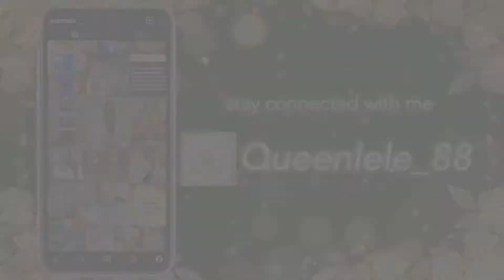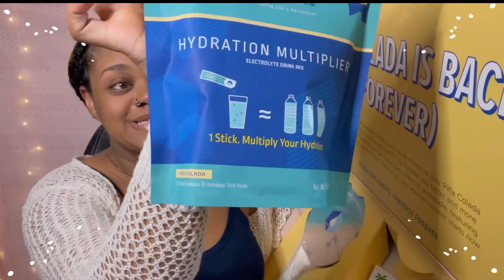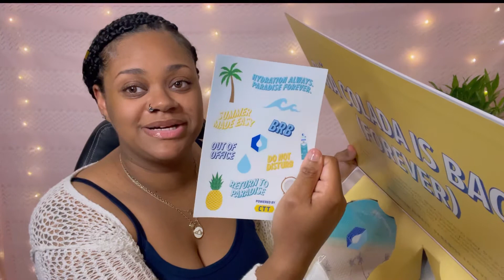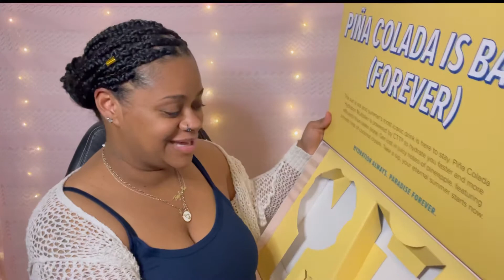Do you like Piña Coladas?! | Beat the heat and stay hydrated with Liquid I.V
Share, Sharing is always Caring